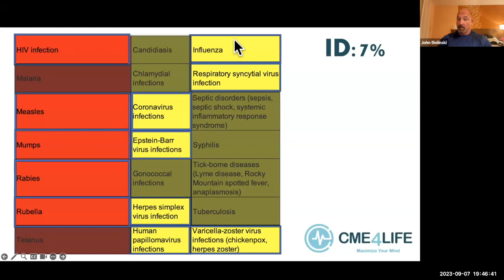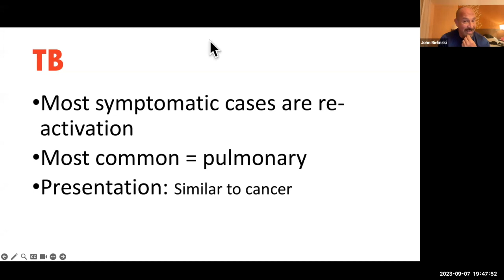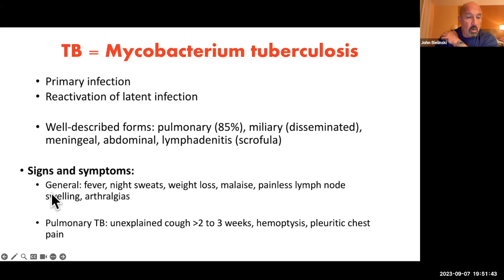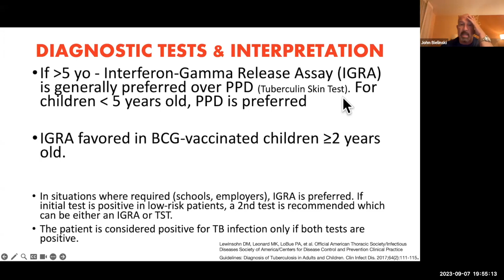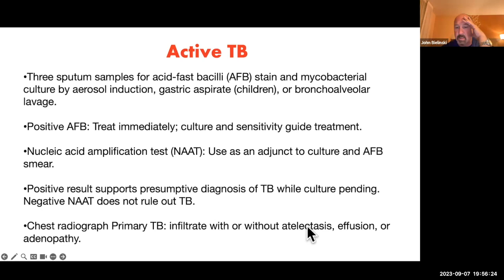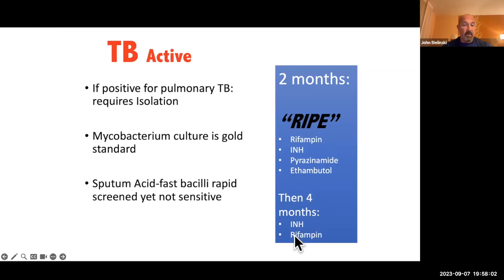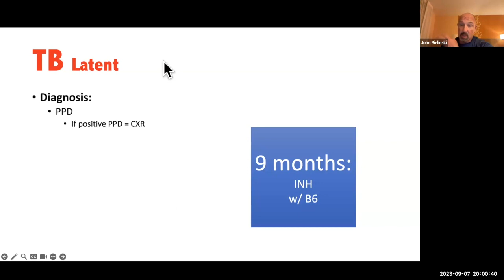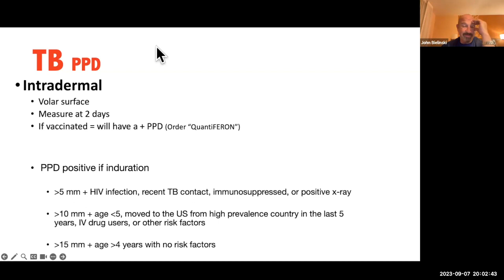Tuberculosis PANCE Study